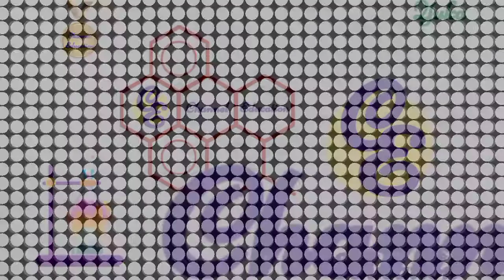PRESENTASI KELOMPOK : GAYA REMAJA ZAMAN NOW_ KELAS P5 TOPIK SAMPAH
Gaya Hidup Berkelanjutan adalah salah satu tema dari proyek yang diusung oleh Kurikulum Merdeka Belajar